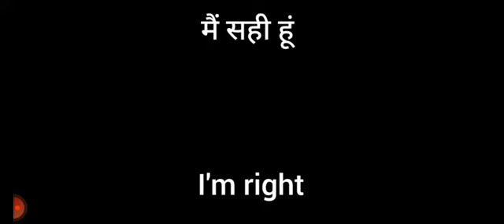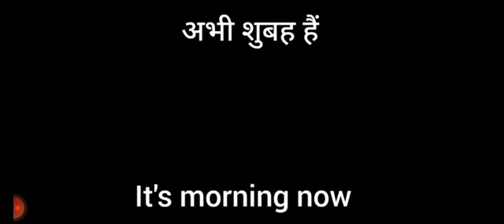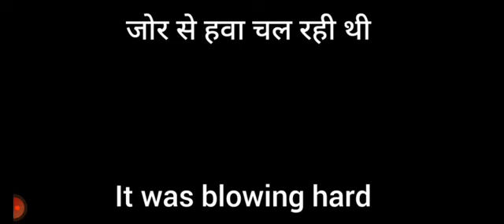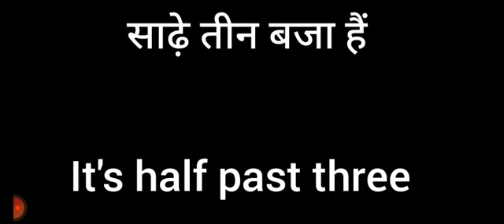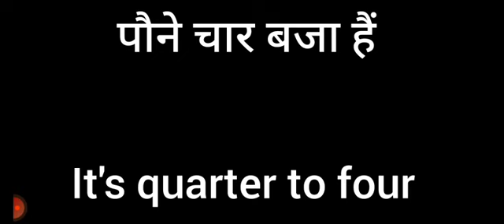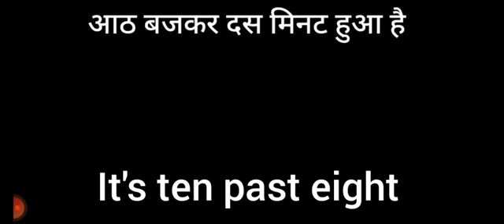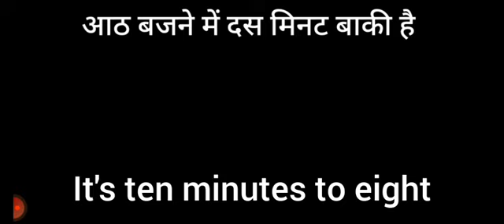Daily Uses Sentences || Spoken English language || English Speaking Courses